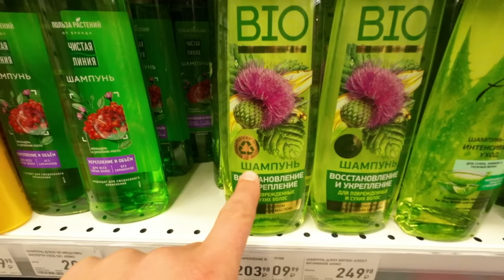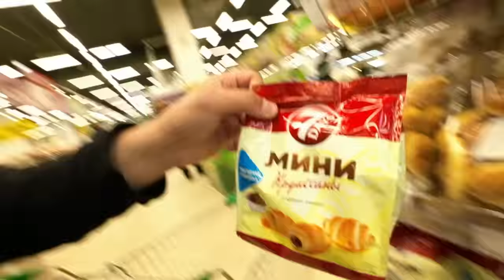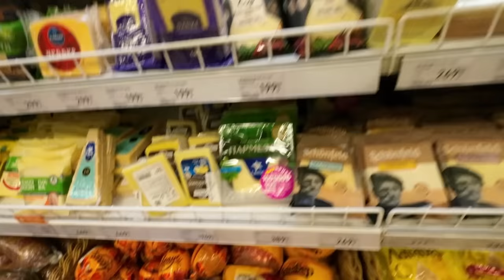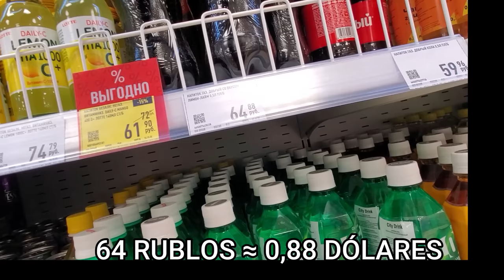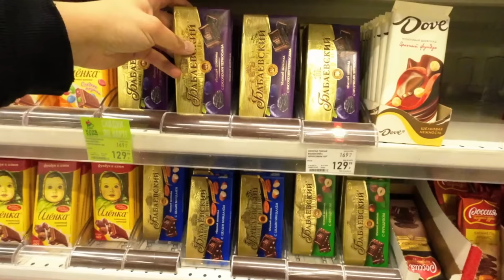¿Los SUPERMERCADOS RUSOS están VACÍOS?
¿Hay Coca Cola en Rusia? ¿Qué se consigue? ¿Qué productos argentinos hay?
Todo lo que ustedes se preguntan, está respondido en este video...
Se los quiere

MIS REDES